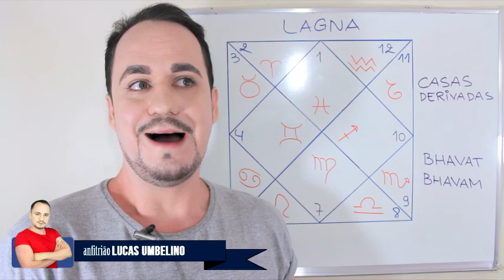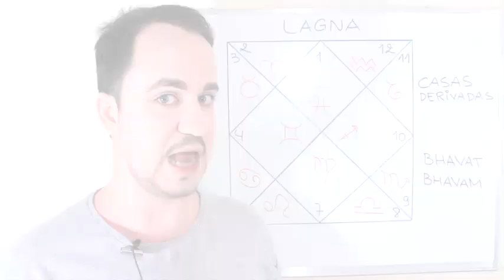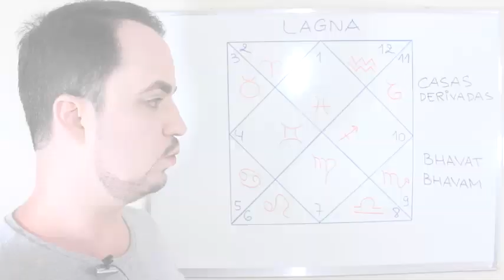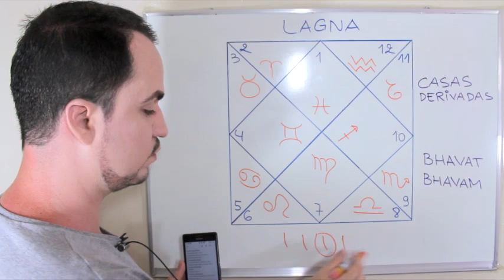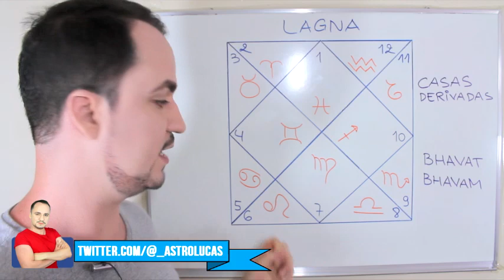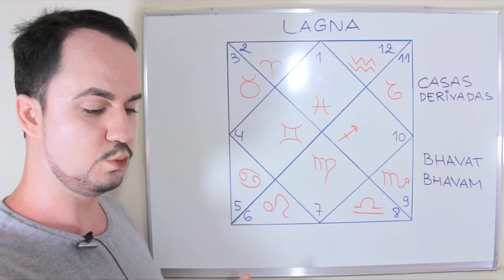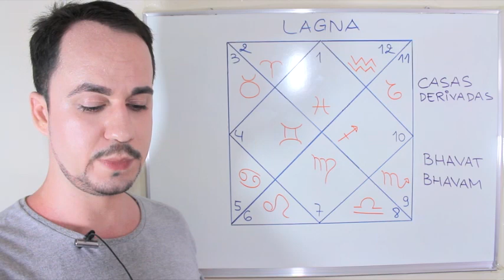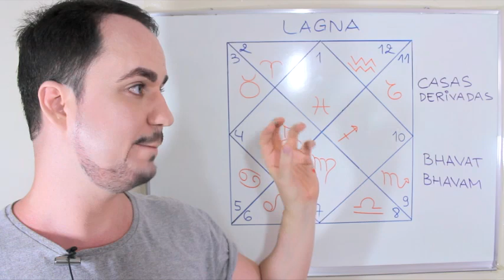Mīna Lagna मीन लग्न: Os Parentes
Neste vídeo, eu ensino a como identificar cada um dos parentes para Mīna Lagna मीन लग्न "Ascendente em Peixes" onde cada Graha e cada Carakāraka rege um parente específico.